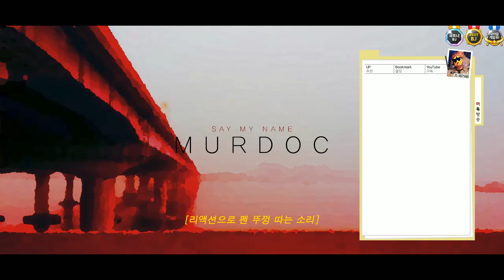[H1Z1 : King of the Kill][4] ★혼녹★ 혼자하면 얼마나 잘하는지 보여주겠어!! 예능방송 2016년 9월 30일